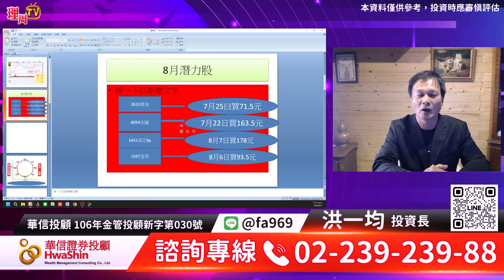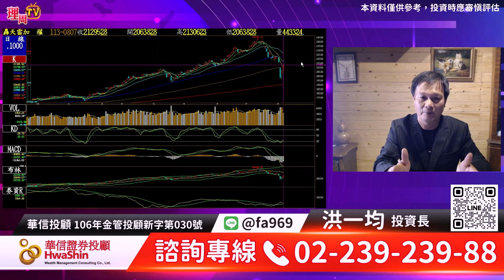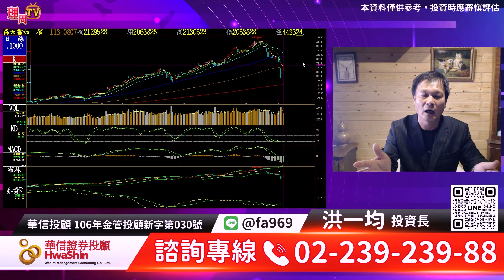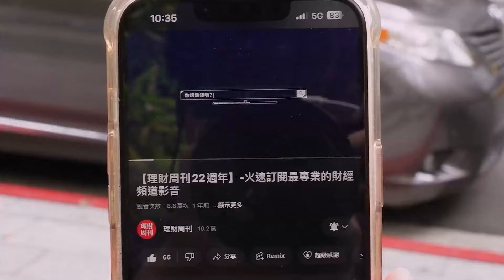理周TV-20240807盤後-洪一均／報復性彈升 萬海 訊芯 鴻海 直得 安國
💞洪老師LINE@:@fa969
更多華信投顧 分析師洪一均的精彩分析：

官方LINE@：@moneyweekly